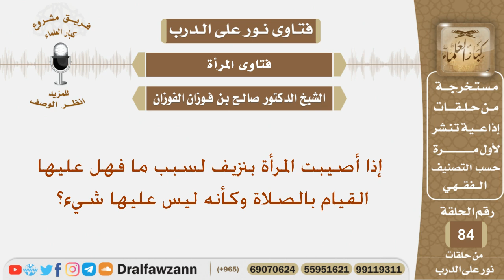إذا أصيبت المرأة بنزيف لسبب ما فهل عليها القيام بالصلاة وكأنه ليس عليها شيء؟ الشيخ صالح الفوزان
نص السؤال:
إذا أصيبت المرأة بنزيف لسبب ما فهل عليها القيام بالصلاة وكأنه ليس عليها شيء؟

السيرة الذاتية :
للاشتراك في قناة الشيخ صالح الفوزان

رئيس الفريق
لمشروع كبار العلماء